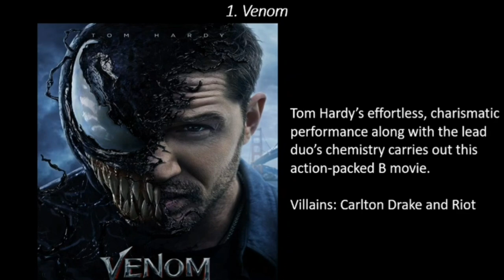Ranking the Sony's Spider-Man Universe Movies (Worst to Best) (W/ Morbius 2022)